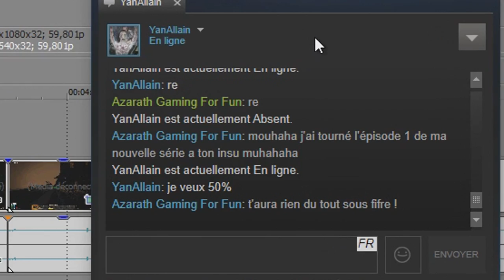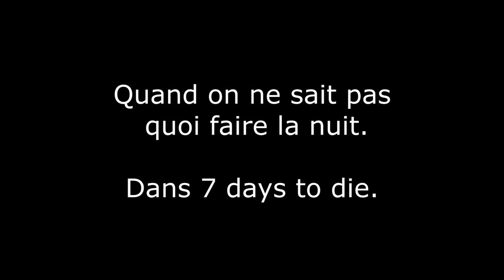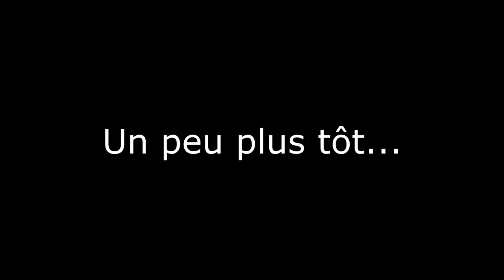7 Days To Die [ Ep 1 - FR ] Expédition ! - 1080p 60fps